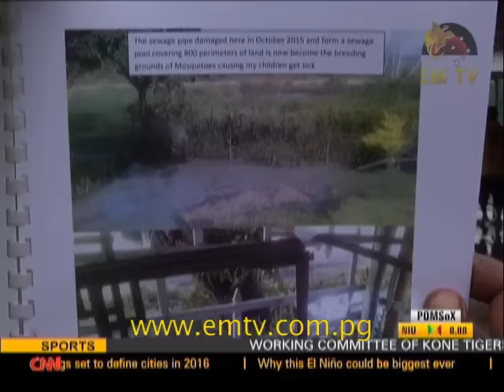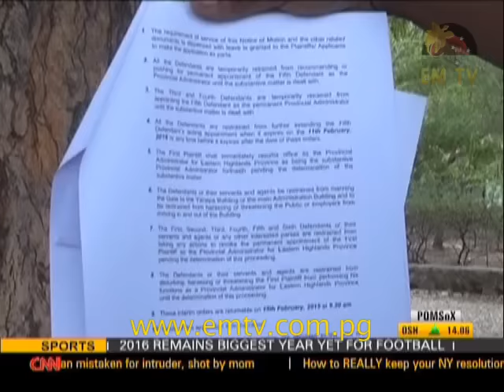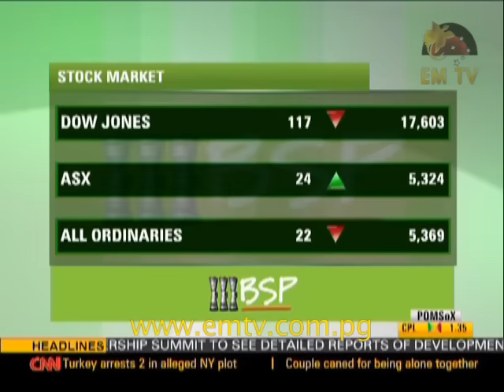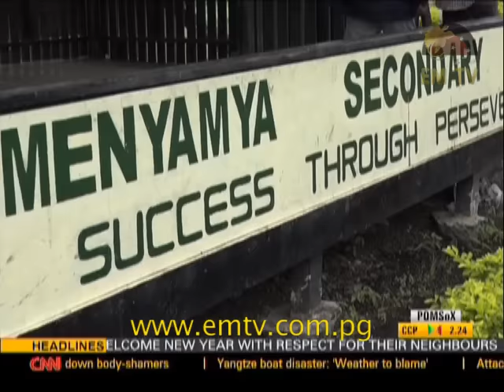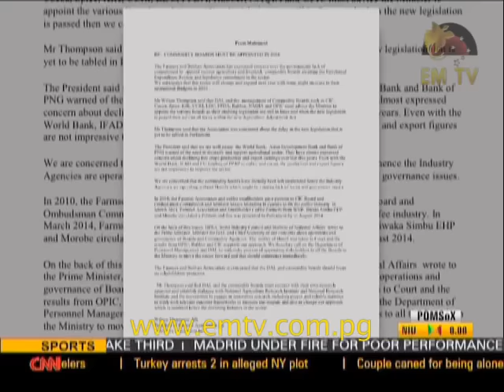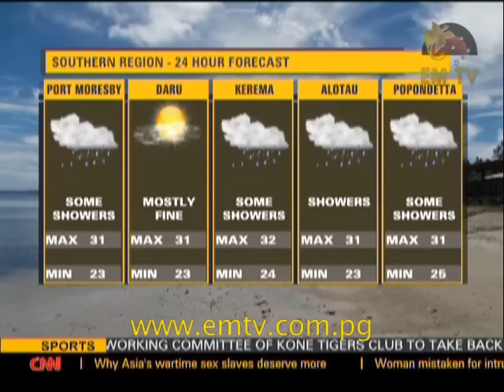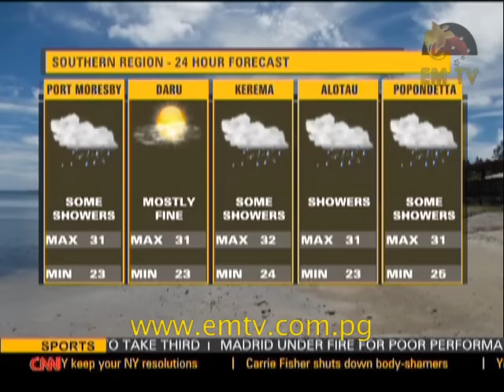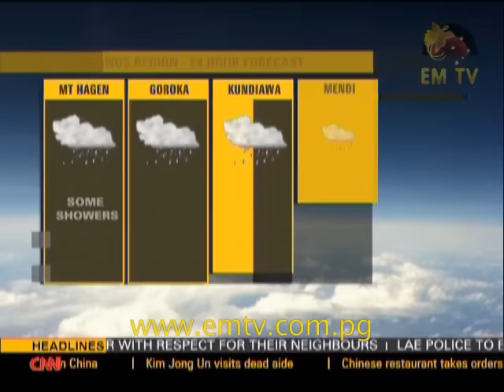EMTV News Replay - 31st December, 2015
Headlines:
City police in Lae and Port Moresby out in full force tonight; Eastern Highlands Province police ease tensions in Henganofi; and it’s New Year’s resolution time again.